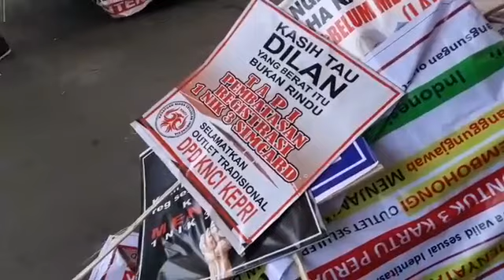Massa KNCI Batam Gelar Aksi, Persoalkan Kebijakan 1 KK untuk 3 Sim Card